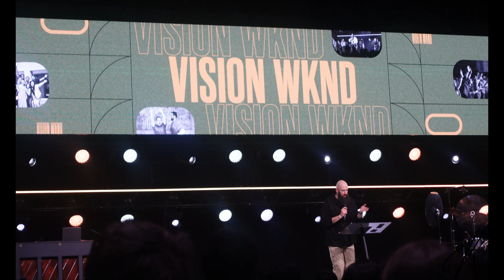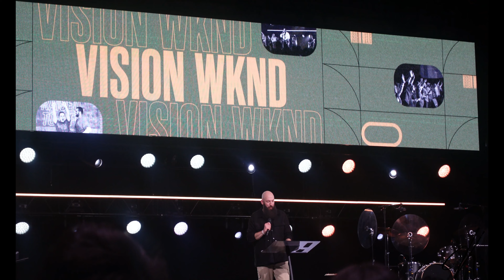VLOGMAS #5 RESET SUNDAY + SHOPPING AT ARITZIA + TOXIC RELATIONSHIP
Hey babies, thank you for tunning in!

Thank you for your love and support, i hope you enjoyed the content.

"NHU10" for $$$ off any luxury perfume at TWISTED LILY !